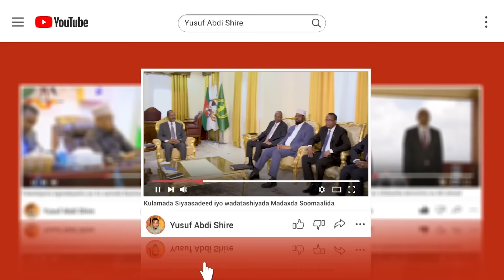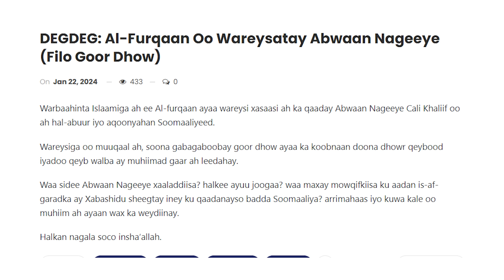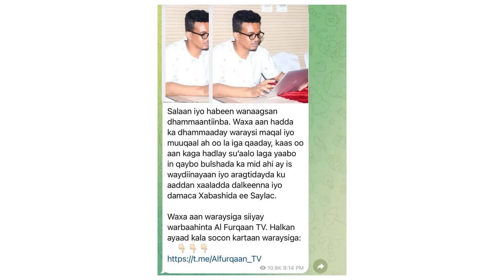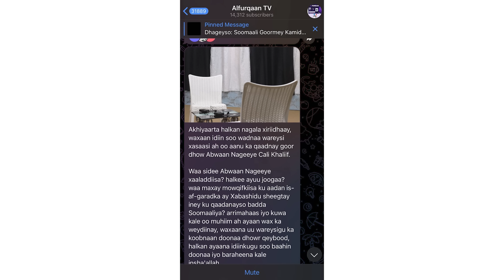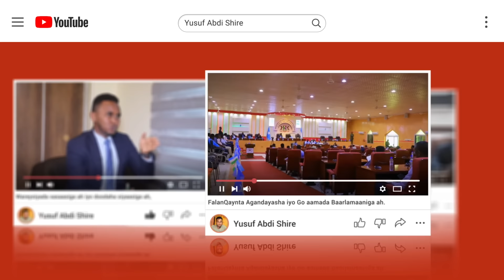ABWAAN NAGEEYE CALI KHALIIF OO LA SOO HELEY & WAREYSI SIR BADAN KASHIFAY OO UU BIXIYAY.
KALA SOCO YUSUF ABDI SHIRE, WARAR, BARNAAMIJYO, VLOG, MUSIC, MADADAALO & WAXYAABO KALE.